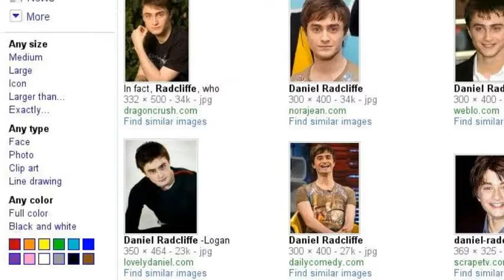become one with the llama eating the cheezburger.... dats eet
exactly.